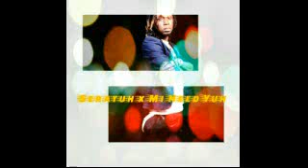Seratuh x Mi Need Yuh (mi need yuh riddim) prod. by fresh